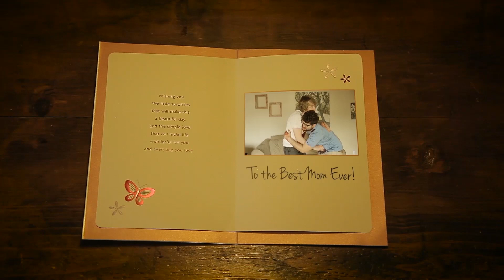Best Mom Ever!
The age old debate of who has the best mom ever might have finally been resolved.